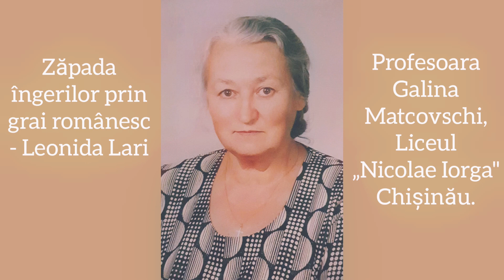Zăpada îngerilor prin grai românesc - Leonida Lari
Ce frumoasă și cuprinzătoare este ploaia de visuri… Își toarce firul din adâncul celest și-l răsfiră cu dărnicie în spațiul terestru, însă știu să se spele pe față și pe suflet cu picăturile ei doar cei aleși de Providență. Visarea creativă ține de natura sufletistă a fiecăruia și, nici într-un caz, nu poate crea cu adevărat cel care nu-i generos, nu-i blând și răbdător.
    Să trăiești din visare și cu visare nu-i ușor, dar pentru cei aleși ea este un semn de potențial sigur, de aceea lipsa stării onirice, la un anumit moment, e dramatică, pentru că lasă un gol dificil de acoperit , imposibil de completat cu altceva.
     O visătoare incurabilă a fost Leonida Lari. Îmi amintesc, în anii de studenție, când frecventam cenaclul literar municipal poeta, fiind prezentă la ședință, în timp ce lectura versuri, careva din public a întrebat cine e domnișoara? Din sală i-au răspuns prompt și clar: "E cea care va fi mare ca Eminescu.
   ...Și Leonida Lari a ajuns mare, însă ca Ea, căci a avut un rol deosebit în soarta neamului, a fost un veritabil tribun. În grațioasa-ii făptură se înscria atâta curaj civic și dorință de a face dreptate, că ar fi fost suficient și pentru zece bărbați. Iar visul ei măreț a fost să-și vadă Țară împlinită istoric, și adevărul triumfând pretutindeni, dar mai ales în Basarabia natală.
      Tunet i-a fost vocea, iar tribuna - soclu monumental, dar, în același timp, a manifestat hărnicie de furnică, frumusețe de zeiță și zicere aleasă în scrierile sale, încât și proza dumneaei, într-o anumită măsură-i poetică. E sinele investit în diverse roluri, antrenat într-o un dialog intim cu lumea filtrată prin sine - o lume integră, bogată în diversitate, originală inconfundabil și nostalgică. Poeta permanent și-a râvnit și dăruit bucuria toată, fără rezerve.
      În poezia "Prevestire", spre exemplu, este evident  felul de a invoca divinitatea întru binele
neamului, dar nu orbește, ci condiționat când Domnul răspunde: ("Și-aud: eu îndoi timpul și să  trăiți în pace, / Dar fiți precum vreau Eu!"). Citatul din final, expus succint, a fost motivat prin cele patru strofe, care reprezintă în parte câte un aspect: cel cotidian, cel ecologic și cel social.
      Concentrând zicerea,  prin simboluri, poeta a reușit să convingă cititorul în necesitatea nobleței și importanța aspectului moral. Leonida Lari, prin imagini variate, creează autenticitatea tabloului, impunând lectorului și un efort cerebral prin explicitul care alternează cu implicitul reliefând distinct mesajul. Textele sunt dozat ornate cu metafore și epitete încadrate organic curgând cu o naturalețe, greu de contestat, ceea ce de obicei vizează doar poezia inspirată, scrisă intuitiv,  din harul zicerii.
       "Zăpada îngerilor" cade peste noi spontan și permanent din versurile și prin versurile poetei, chiar dacă m-aș referi la ultima culegere, ce din titlu ne vestește "Numai în ceruri'.
Deci, putem contempla cum ("Un înger trecea prin seară / Prin ploaie, necaz, noroi / Și aripa lui stelară / Se-atinse încet de noi" ("Un înger trecea prin seară")
          Autoarea știe a puncta exact stările, ca să cuprindă necuprinsul doar în douăsprezece catrene, în care, pregătind fundalul, reușește apoi să prezinte satul, biserica cu o înțelegere apostolică, dealtfel cum le contemplează frecvent însăși.
         Leonida Lari și-a ales și continuă să aibă un loc aparte în literatura română de poet- tribun, visător, sincer, credîbil, dar și de  cetățean de onoare al neamului adunat sub steaua Eminesciană, ceea ce pare semnificativ, dacă ne referim la vecinătatea temporală  a marcării
evenimentului. Cât despre atemporalitate, putem afirma că doar timpul călătorește ori remarcă creația, evident, după merit, de aceea astăzi e oportun să vorbim despre. Leonida Lari în ipostaza zăpezii îngerilor din grai românesc.

                         Matcovschi Galina (profesoară ,Liceul Teoretic " N.Iorga".Chișinău)